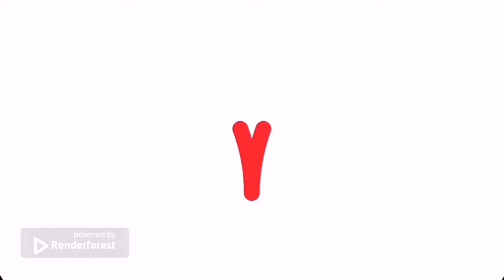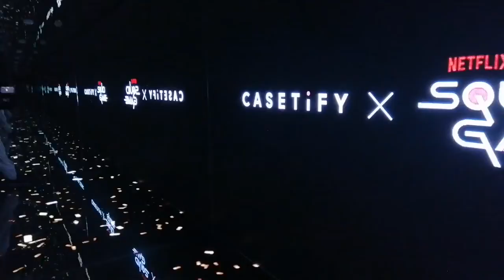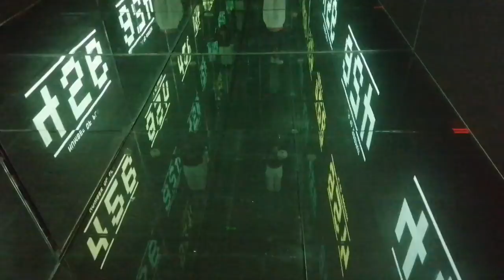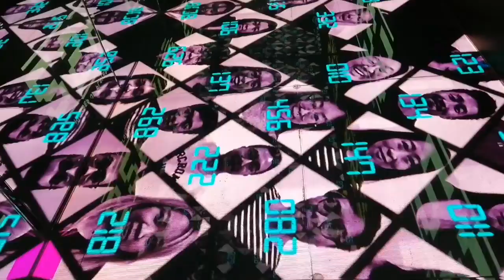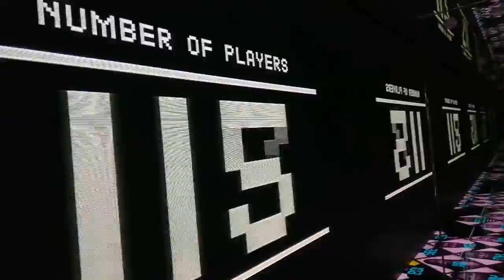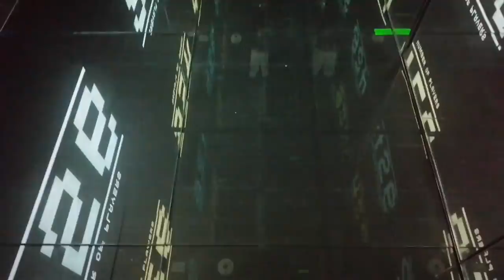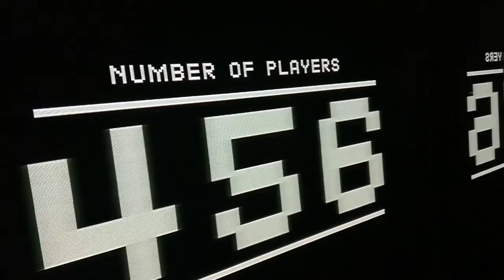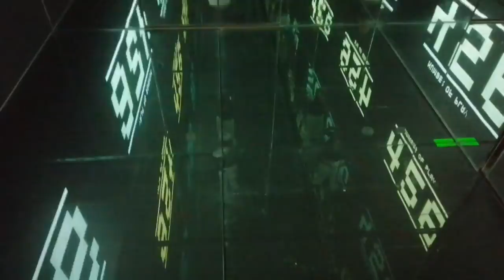Squid Games ang galing sobra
Ayos ng pg kagawa ang ganda ibat ibang kulay.